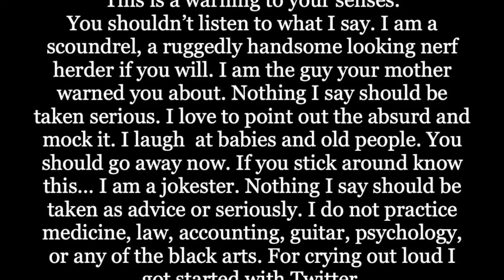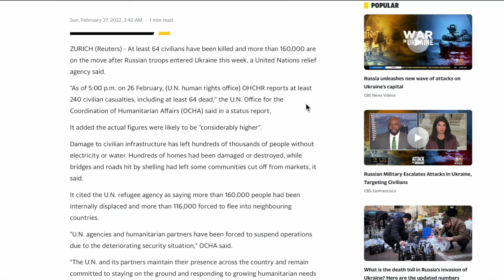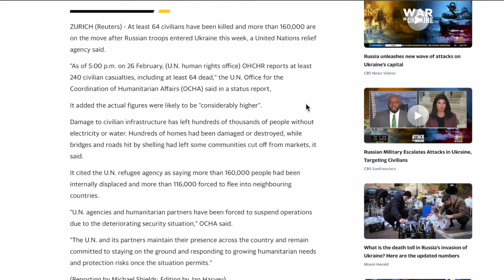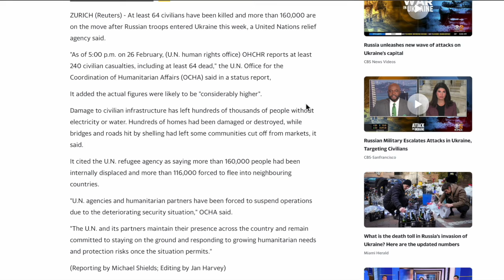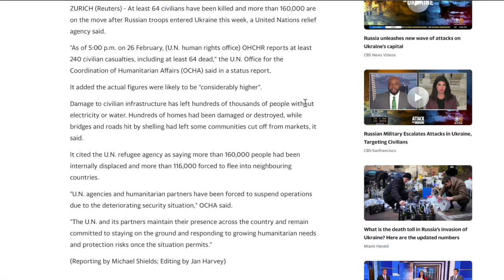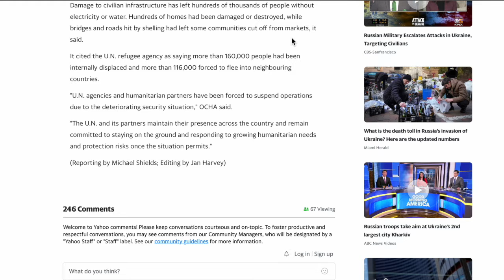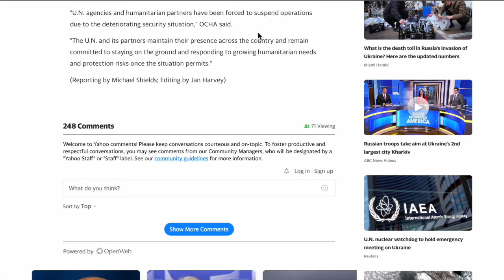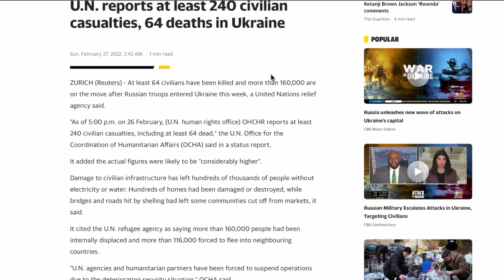UN Reports on the number of dead at the hands of Putin and Russia.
Numbers are coming in and the UnitedNations is there to watch as RussianTroops topple Kyiv in their march through Ukraine. The Ukrainian blood spilt is on the hands of Russia.